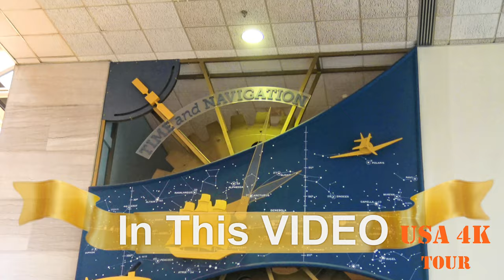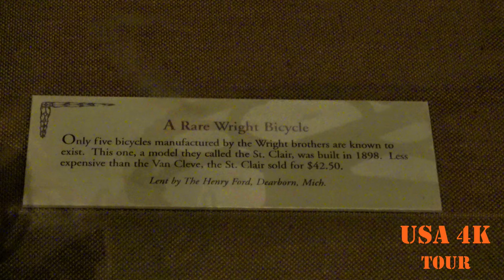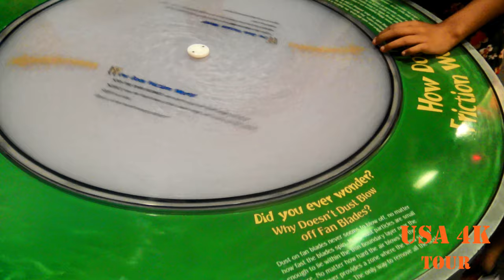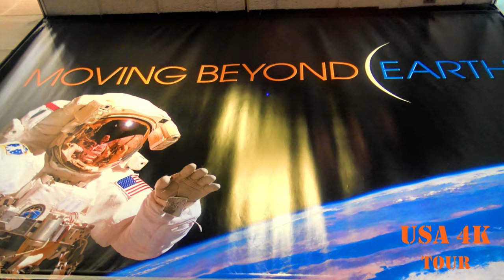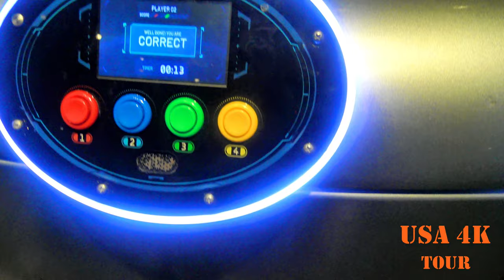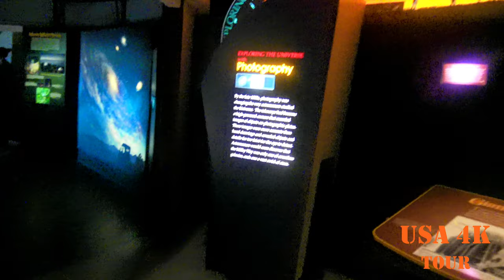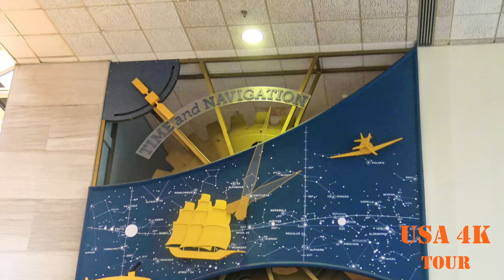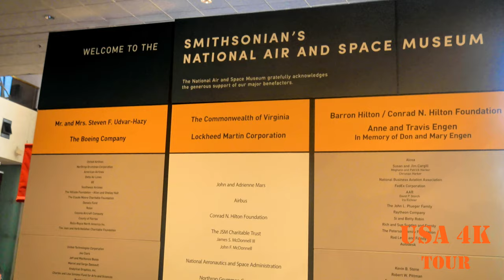அமெரிக்காவில் Air Space Museum | World's First Original Flight | USA 4K Tour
We had a nice educational tour at Washington Smithsonian National Air and Space Museum. It was so excited to see the World's first original flight created by Wright Brothers. We learned about How things are flying, Time and Navigation during older days, Things to know about Space Craft,  Space Station, Space Orbital Workshop, Exploring the Universe. Also we enjoyed the Apollo Space Craft Documentary, Virtual Reality Simulator Rides.